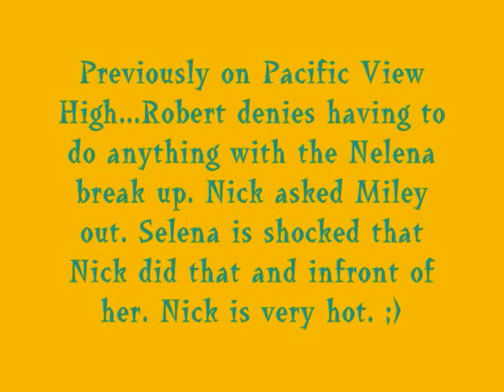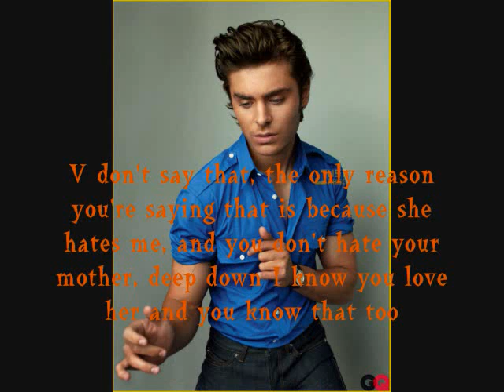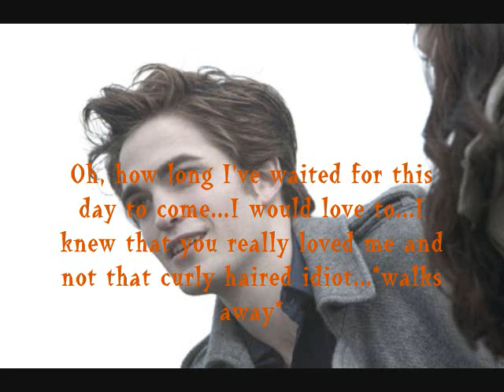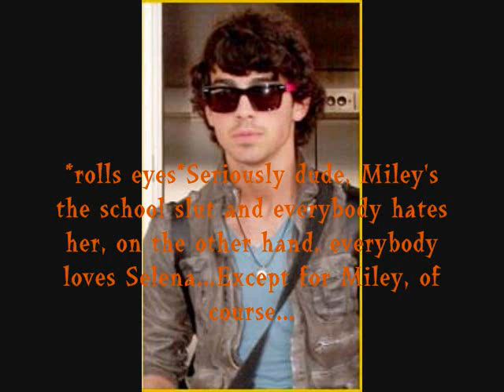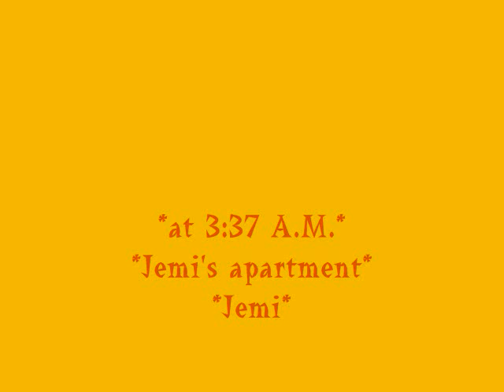Pacific View High S3 Ep 4 Break My Heart